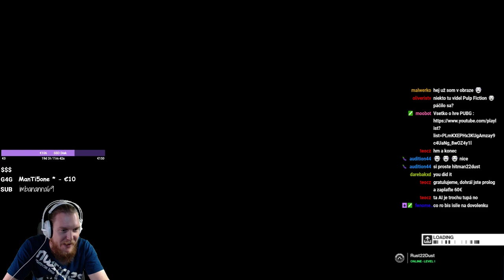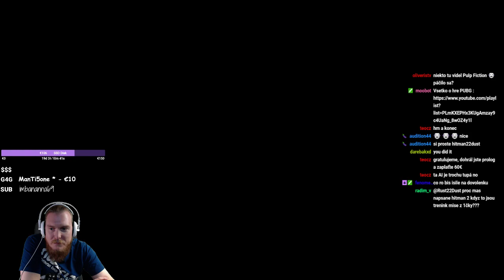HITMAN 2 Prologue | Demo Hitmana